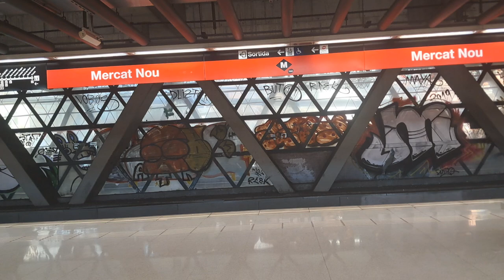Metro L1 Trayecto Torrassa - Espanya en Serie 6001